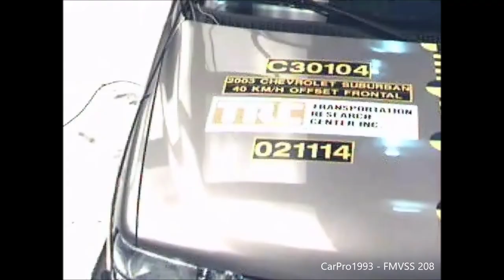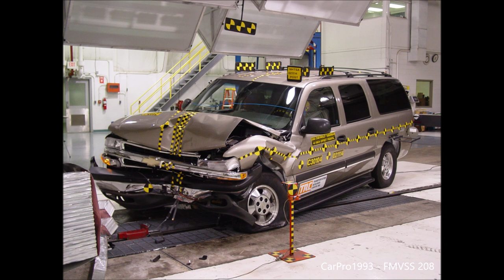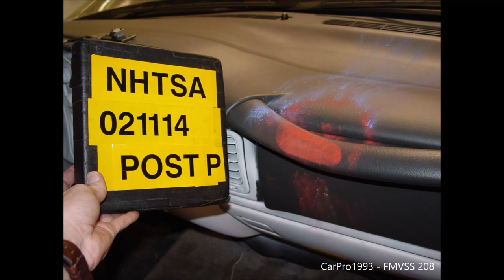2000-2006 Chevrolet Suburban / GMC Yukon XL FMVSS 208 Belted Moderate Overlap Crash Test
A Moderate Overlap (40%) frontal impact at 25 Mph (40 Km/h) using an R94 Offset Barrier where both driver and passenger are belted. Dummies are 5th percentile Female.

FMVSS Research Test for ensuring baseline safety.
FMVSS 208 Compliance: Pass

Driver - Passenger
HIC  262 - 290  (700 Max)
Neck Tension (N)  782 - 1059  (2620 Max)
Neck Compression (N)  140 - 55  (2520 Max)
Chest G's  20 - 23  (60 Max)
Chest Compression (mm)  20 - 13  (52 Max)
Femur Loads (L/R - N)  3320/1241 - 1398/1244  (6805 Max)

Crash performance applies to structurally-identical Cadillac Escalade ESV.